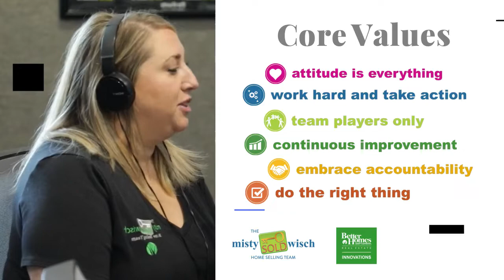Why Life is BETTER at the Misty SOLDwisch Team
Why Life is BETTER at the Misty SOLDwisch Team...Hear the story of Misty’s Director of Sales Emily Burton! 💚💚💚

The decision to buy or sell a home shouldn’t be made lightly. Here at The Misty SOLDwisch Team, we want to help make that decision easier by providing you with relevant, educational information about Central Iowa real estate and the Iowa real estate market right here on our YouTube channel. Whether you’re looking for helpful tips about buying a home, selling a home, or the latest market statistics, we’re here to bring that information together all in one place. We have a passion for helping homebuyers and home sellers achieve their goals and we’d love to talk to you about how we might help you achieve yours.

Selling your Central Iowa home?

Buying a Central Iowa home? Search all homes for sale

The Misty SOLDwisch Home Selling Team
Better Homes and Gardens Real Estate Innovations